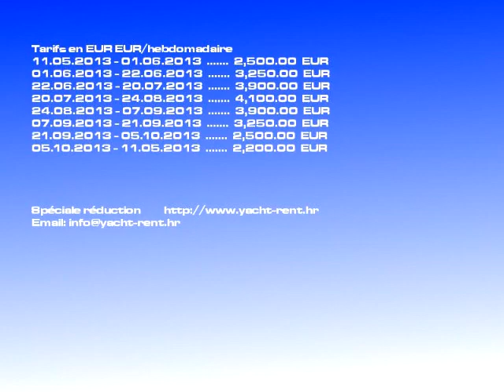Location Bavaria 45 Cruiser/2012 | voilier Trogir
Classe de yacht: voilier, Loyer tarif: 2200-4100 EURhebdomadaire, Modèle de vaisseau: Bavaria 45 Cruiser, Constr.: 2012, Point: Trogir Croatie, LHT: 14.27, Invités: 8, Cabines: 4